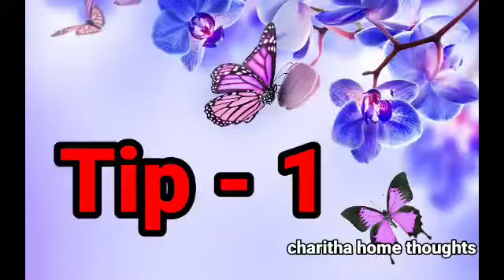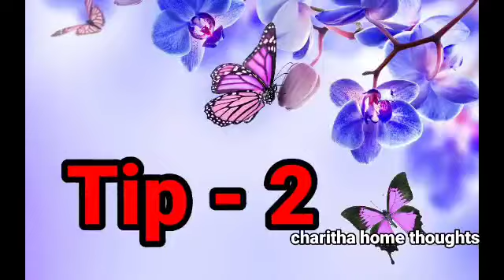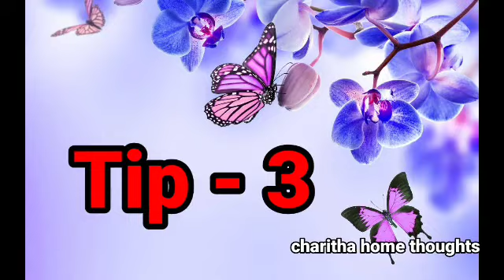👉 ఈ అద్భుతమైన చిట్కాలతో మీ శ్రమను ,ఖర్చును,టైంను తగ్గించి మీరు రిలాక్స్ అవ్వండి చిటికెలో| kichentips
kuchen tips in telugu

hi friends i hope help this video
thankyou🙏🙏🙏